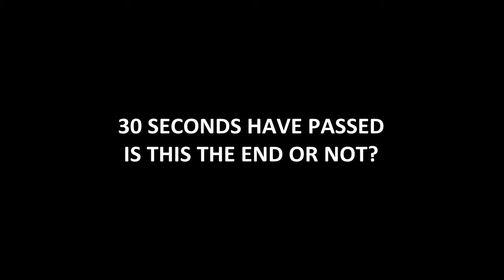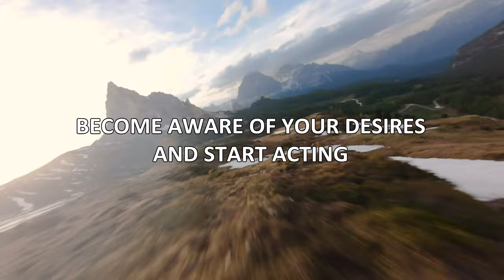Drone motivational video - travel, mountain, lake, ocean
Life in 30 seconds or 2 minutes?
How do you feel your life? It is fleeting, maybe savor every moment, or you don’t even realize that you live.
That feeling when, interweaving of the city jungle and natural skyscrapers, charge for awareness.